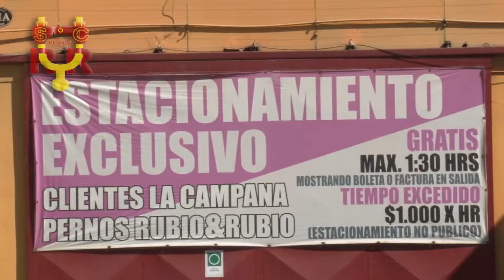Rubio & Rubio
"En Pernos R&R tenemos más de 16 años de experiencia en la distribución, fabricación especial y comercialización en el rubro metalmecánico, montaje industrial, construcción, climatización, entre otros.

Entregamos artículos con la más alta calidad y el mejor precio.

Telemárketing, cómodo local de ventas, amplias bodegas con stock permanente y personal especializado que le ayudará a tomar la mejor decisión.

Santiago"